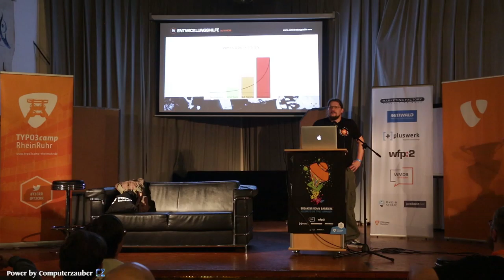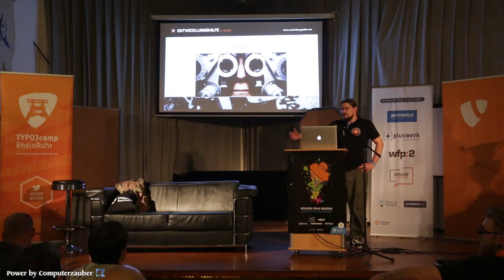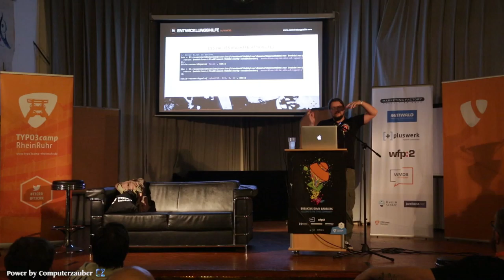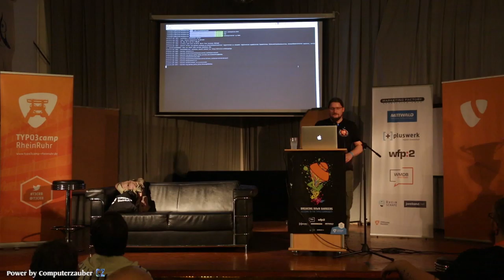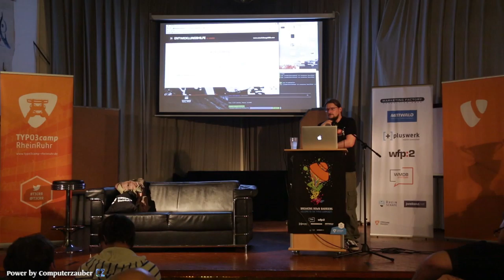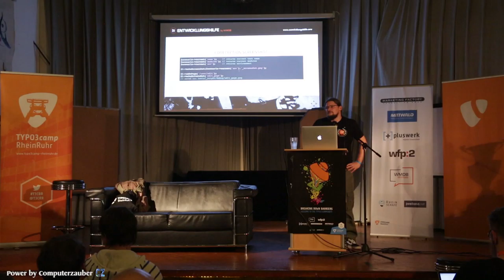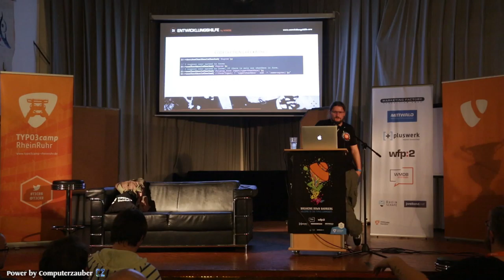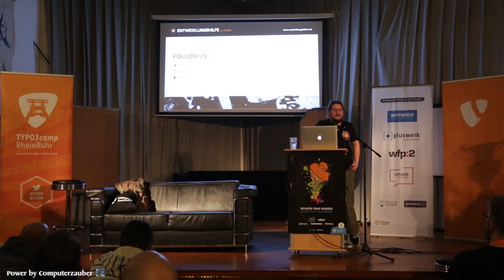TYPO3 - Codecephier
von Roland